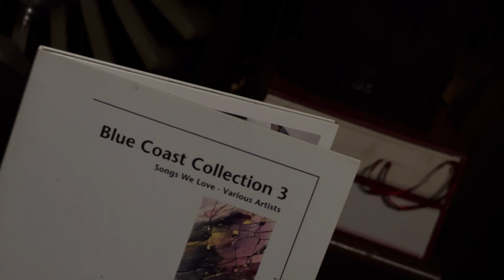Amazing Grace = JBL 4343A